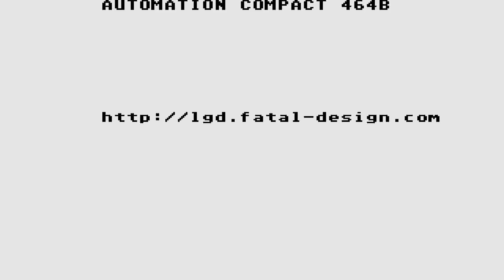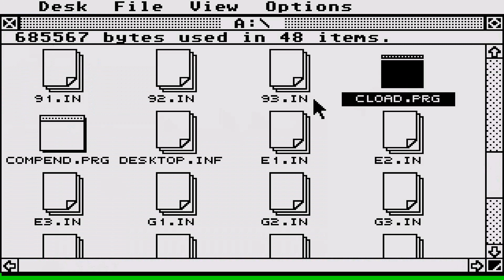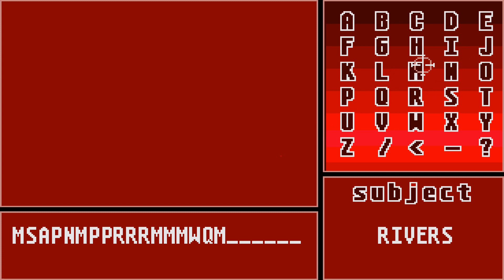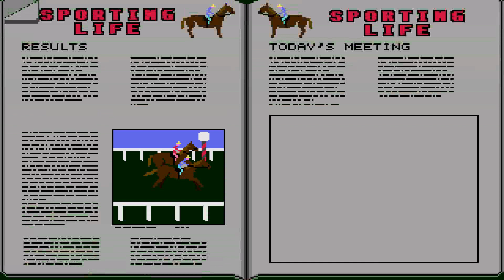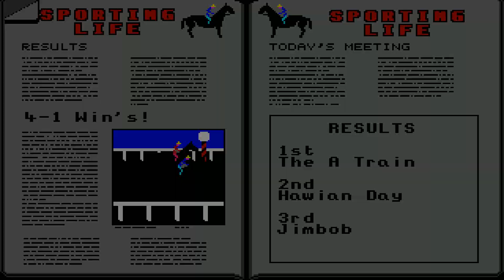ATARI ST Compendium In 1990 Casey, Donal / Scott, AlexClements, Kevin Jan & Jim